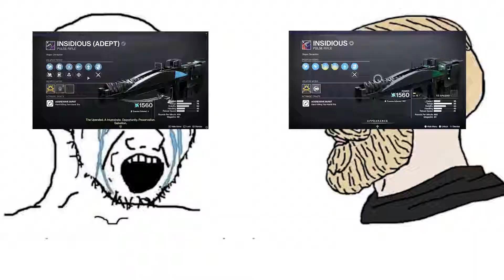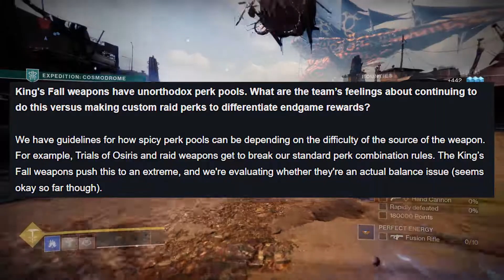DIVINITY WAS FINALLY NERFED! | Destiny 2 (TWAB)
After months of discussion, Bungie officially revealed Divinity would be nerfed come Season 19 in this weeks TWAB. Things are getting spicy.